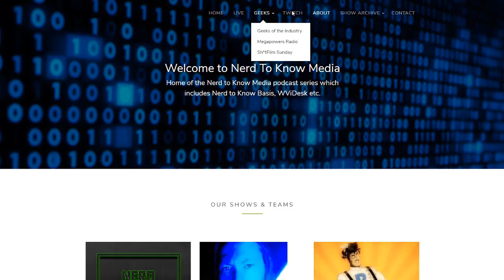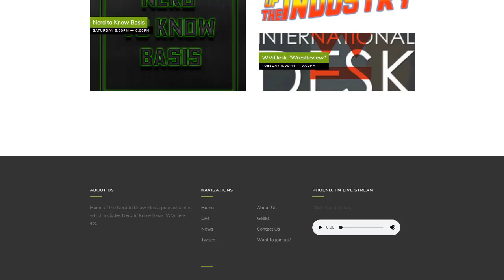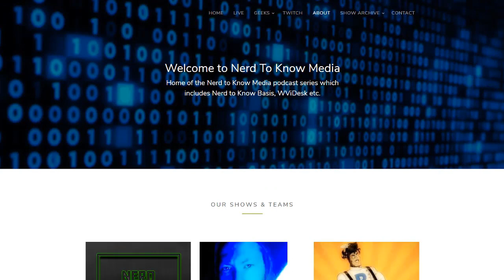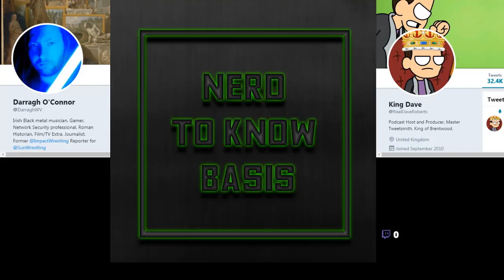Podcast : Nerd to Know Basis #17 - 13-01-19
This week we welcome Dave Roberts(@realdaveroberts) to the show.
How Mortal Kombat games are today?
The change in gaming over the past few years.
Thoughts on the MCU
Streaming wars
Why the PSClassic failed vs. RetroPie